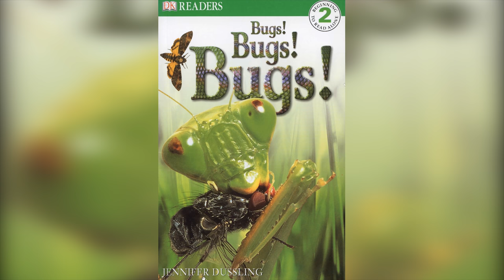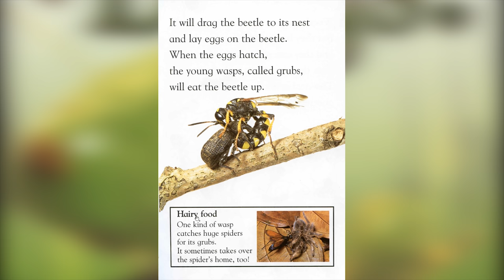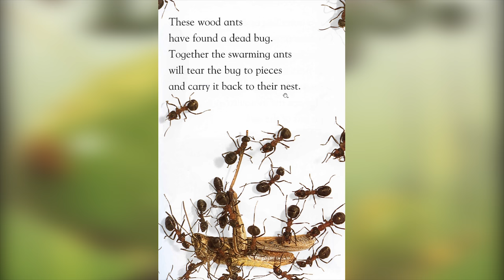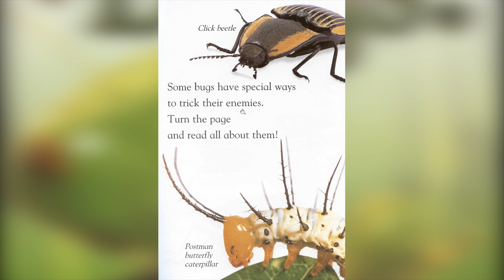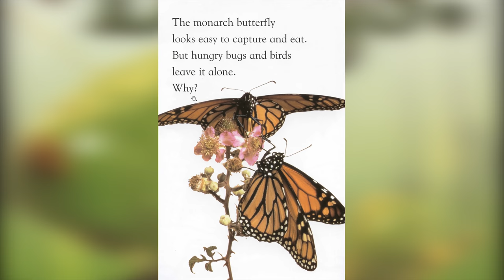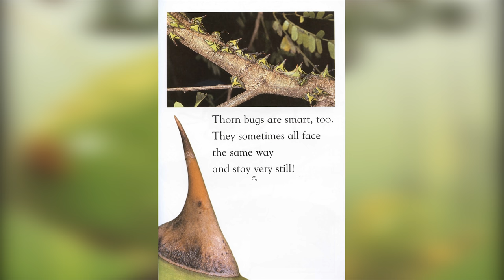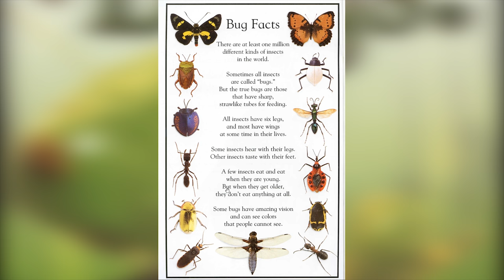BUGS! BUGS! BUGS! ' Books Read Aloud at KidFunCo